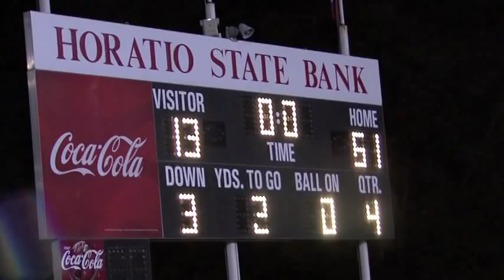Horatio Football (Foreman Highlight)